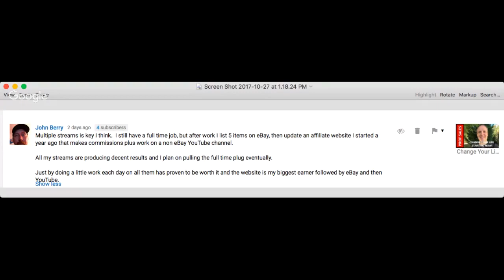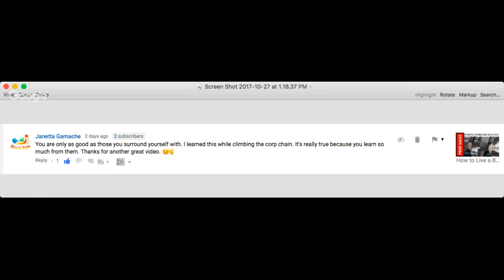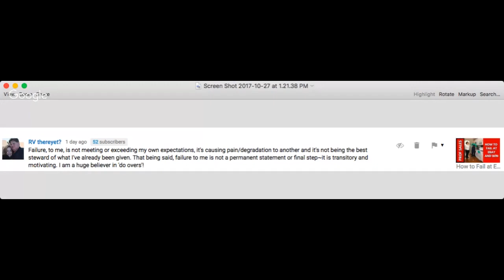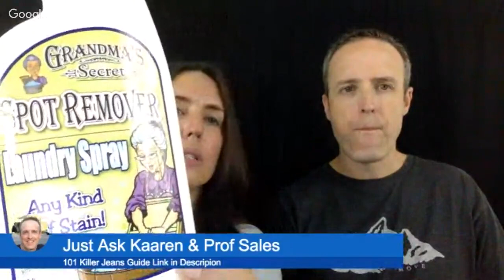How To Start a Jeans Selling Business on Ebay and Make Money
101 Killer Women's Jeans Brands.

What we Recommend to start selling on Ebay! (Shoe Rack, Supplies, essential reading, equipment...its all here!)